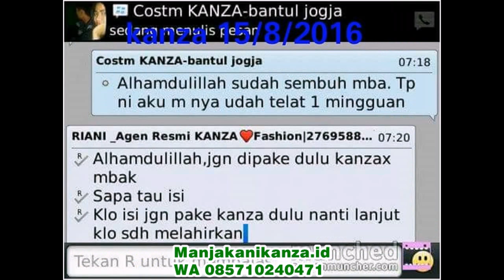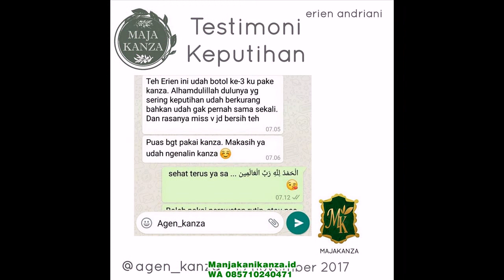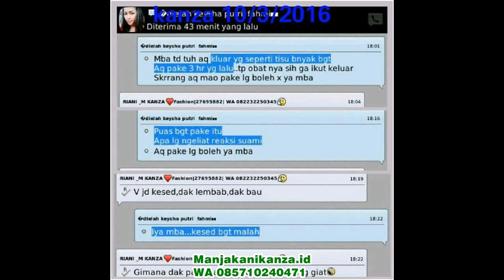WA 0857 1024 0471 Obat Keputihan pada ibu hamil